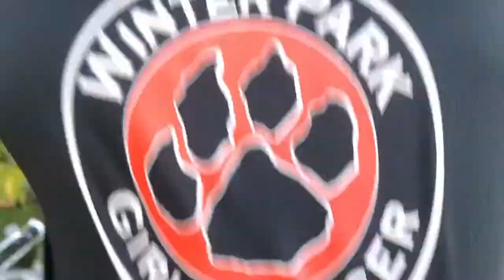WE MADE A VLOG?? (#1)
Welcome to our (Katie, Elle, Shira, and Kelly) first vlog!